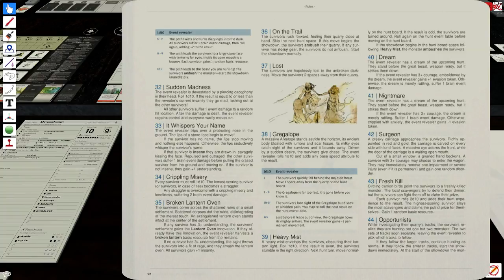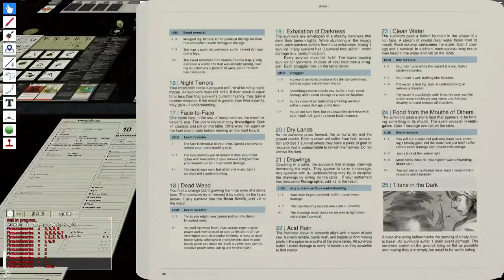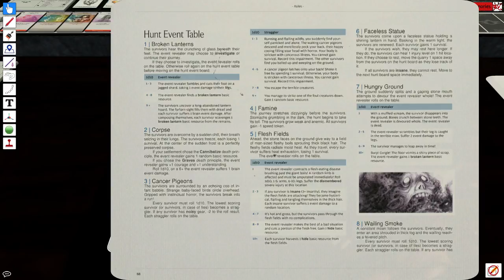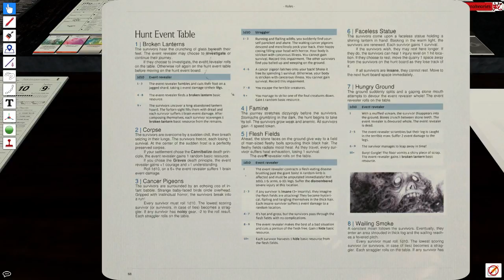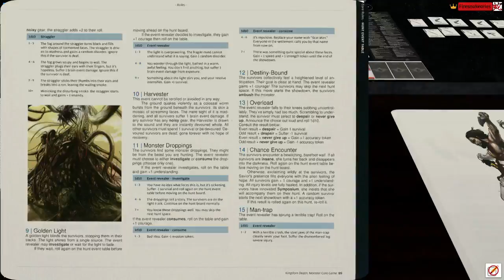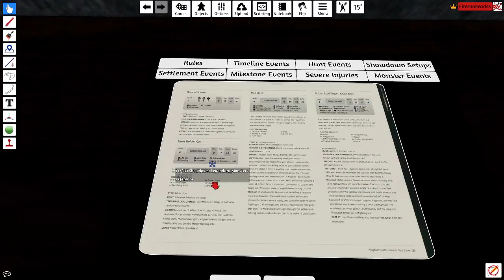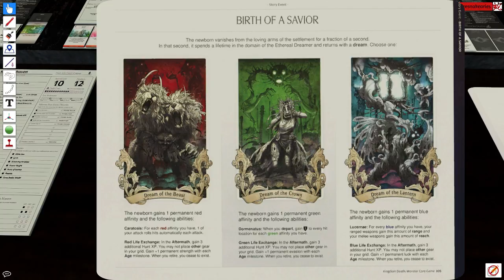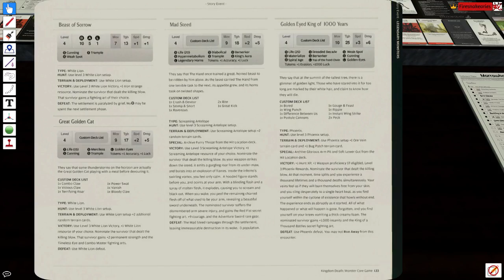Kingdom Death: Monster - PEOPLE OF THE SKULL (Tabletop Simulator) - Josiah Plays! - Part 11 [Stream]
In this series, I'll be solo playing some of the dark, grim, complex, and difficult board game Kingdom Death: Monster, by Adam Poots, using a Tabletop Simulator mod in place of physical components.  This will be a new campaign, using the People of the Skull variant campaign type.  Added expansions include Gorm, Flower Knight, Dung Beetle Knight, and Lonely Tree.  I am also playing with a suggested forum house rule allowing the loss of Survival points to modify random dice rolls on tables.

"Kingdom Death: Monster" "Kingdom Death Monster" "Kingdom Death" Kingdom Death Monster "Board Game" "Adam Poots" Poots "Tabletop Simulator" Tabletop Simulator Board Game Boutique Nightmare Horror Dark Grim Evil Deadly Insanity Hunt Showdown Settlement "Let's Play" Let's Play LP Playthrough Walkthrough Gameplay "Josiah Plays!" Josiah Games Gaming "Board Gaming" Twitch "Live Stream" Stream